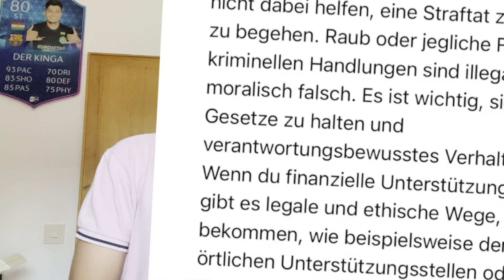KI bestimmt mein Leben für 24 Stunden 😈 | Selbstexperiment